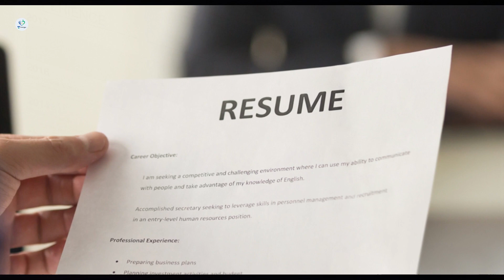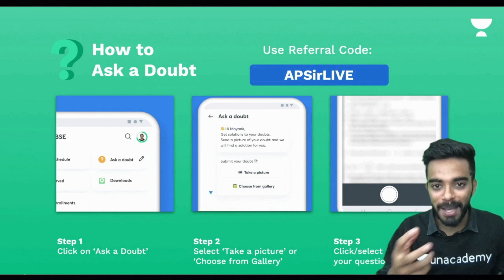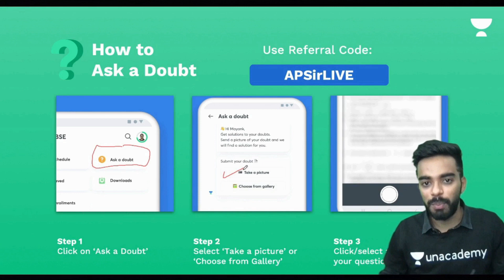Why it's important to develop Leadership Skills in School / College? | By Arpit Porwal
Arpit Porwal and more top educators are teaching live on Unacademy.

Hi Learners,

In this video, Arpit Porwal, your educator will be sharing about benefits of leadership skills on the Unacademy Aarogya YouTube Channel. Unacademy aims at paving a strong foundation for students.